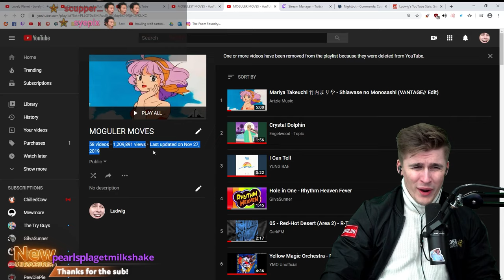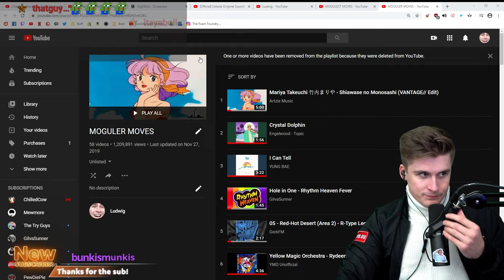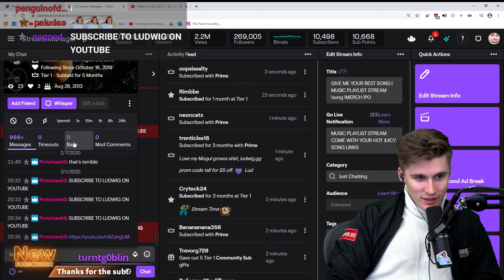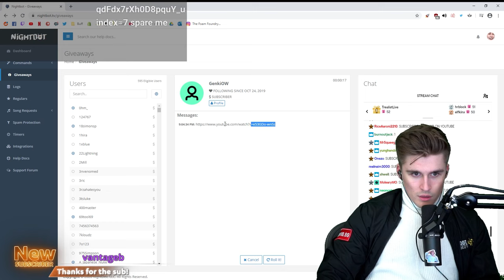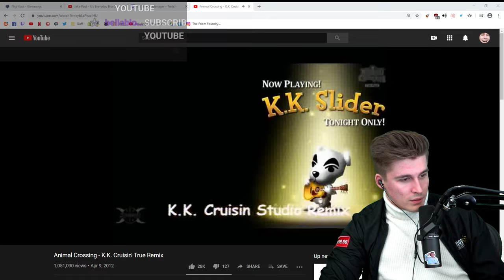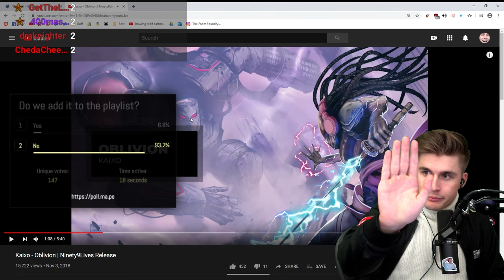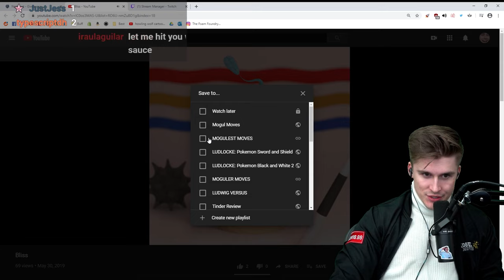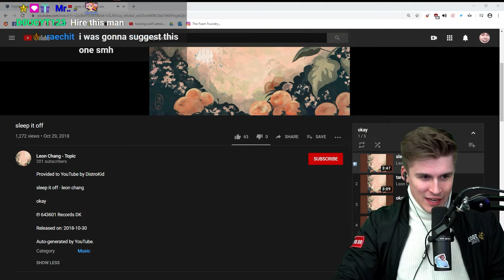So I Let Twitch Chat Decide the Music...